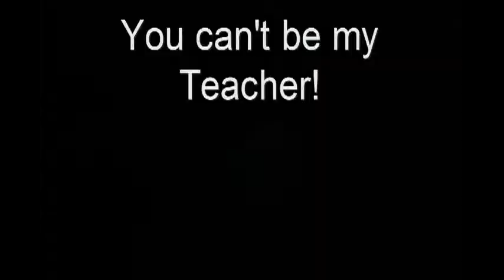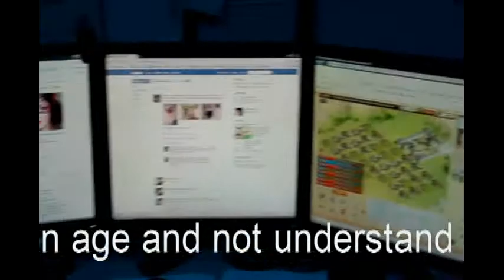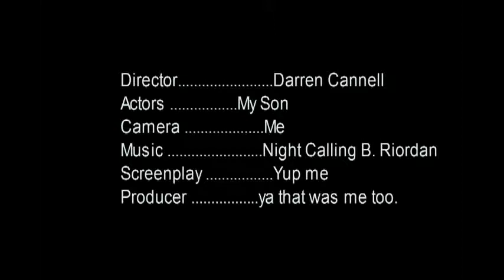TADO Vids You can't be my teacher.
This is the most popular video ever produced by TADO.  It has made many people angry, made many pause, sparked some great discussions, made some teachers very nervous.  It was created to spark conversation in my cyber teacher group and has done so much more.  Please do not attack the actor, he is using my words and does not even know what he is saying a lot of the time...Hope you enjoy